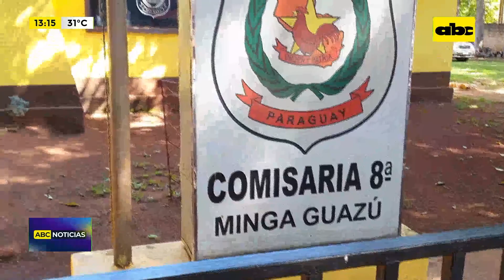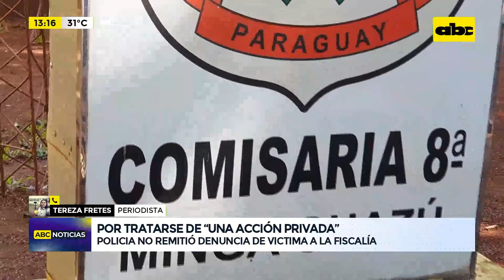Caso Feminicidio en CDE: Policía no remitió denuncia de víctima a la fiscalía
La víctima de feminicidio recurrió el 13 de febrero de este año hasta la comisaria 8va de Minga Guazú, dónde según la policía solamente notificó que realizaría un cambio de domicilio y se trasladaría a la casa de un familiar debido a qué no existía buen relacionamiento con su pareja, César Ramón Benítez quién ya fue imputado por la fiscalía como presunto autor del feminicidio de Mirta Isabel Cabrera.